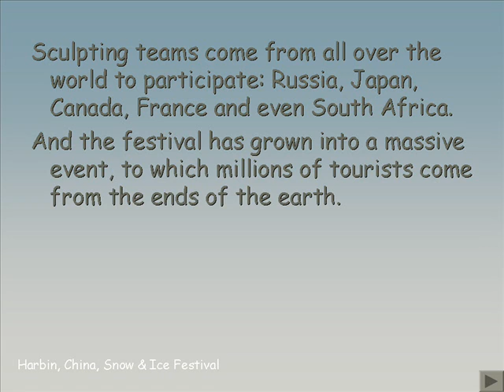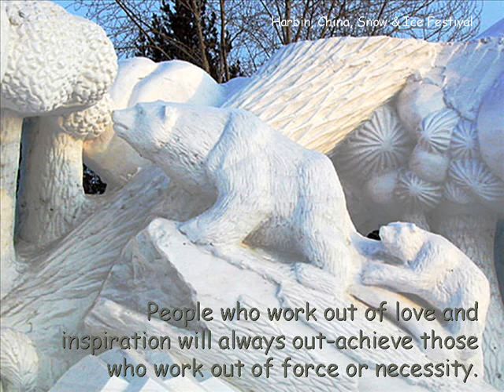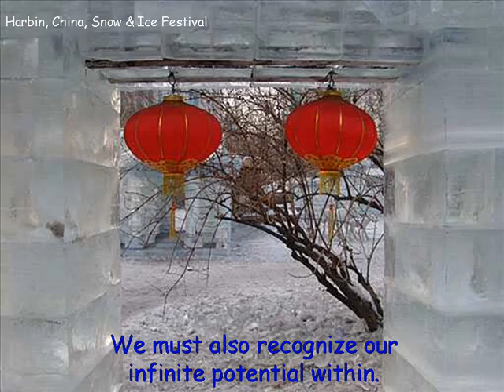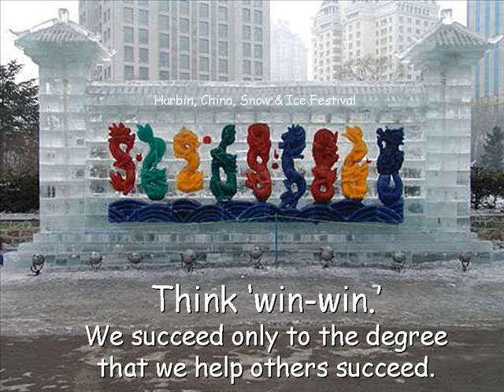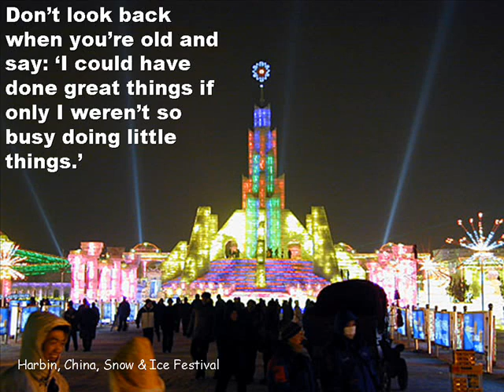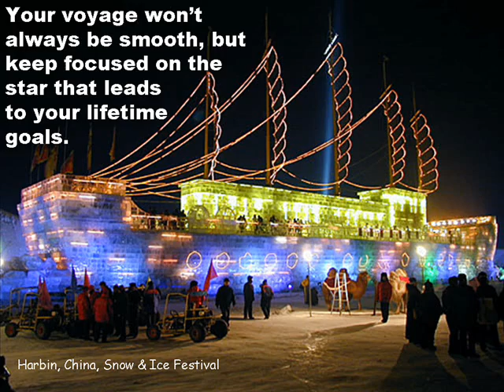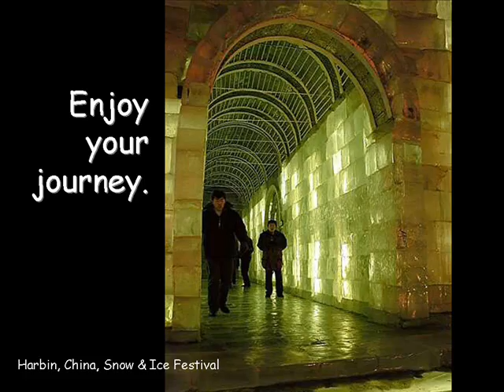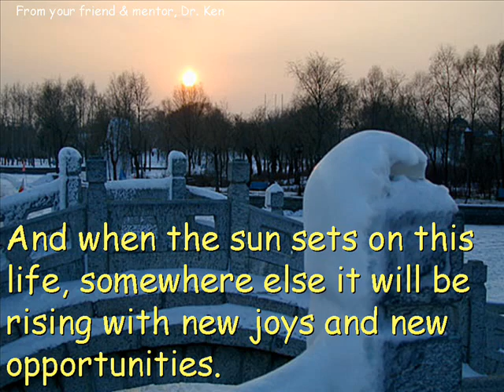Keys to Success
An inspirational review of key concepts of success set to the background of the Harbin, China, Ice & Snow Festival and music by the City of Prague Philharmonic Orchestra.